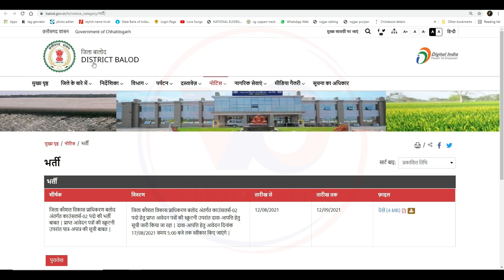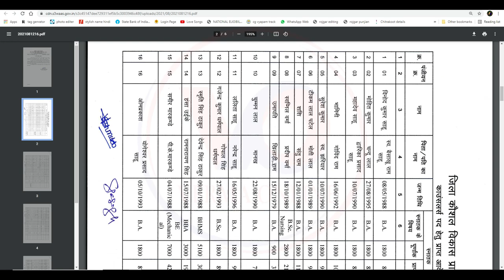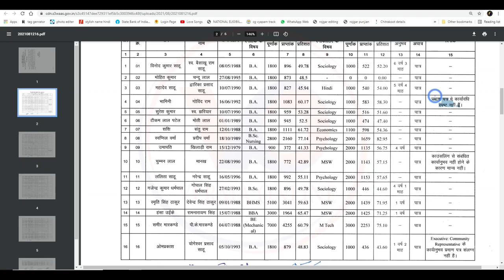counselor Vacancy Balod eligible and ineligible list जिला कौशल विकास प्राधिकरण बलोद काउंसलर्स भर्ती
नमस्कार दोस्तों मैं हूं हर्ष और आप सभी का स्वागत है वर्मा ऑनलाइन परिवार में दोस्तों आज हम लाये हैजिला कौशल विकास प्राधिकरण बलोद अंतर्गत काउंसलर्स-02 पदो की भर्ती बाबत | प्राप्त आवेदन पत्रों की स्क्रूटनी उपरांत पात्र-अपात्र की सूची बाबत | जिला कौशल विकास प्राधिकरण बलोद अंतर्गत काउंसलर्स-02 पदो हेतु प्राप्त आवेदन पत्रों की स्क्रूटनी उपरांत दावा-आपत्ति हेतु सूची जारी किया जा रहा | दावा-आपत्ति हेतु आवेदन दिनांक 17/08/2021 समय 5:00 बजे तक स्वीकार किए जाएंगे | तो दोस्तों कैसा लगा यह वीडियो मुझे कमेंट करके जरूर बताएं और अगर आप मेरे चैनल में नए हैं तो चैनल को सब्सक्राइब करना ना भूले और बैल आइकन में बटन दबा दें ताकि मेरे वीडियो सबसे पहले आपको मिले औरअपना प्यार हमेशा बनाए रखें

Your friend
Harsh Verma

🙏🙏जय जोहर🙏🙏
          🙏जय छत्तीसगढ़🙏

Tag - Balod new bharti ,
Balod new vecancy ,
Balod Chhattisgarh new vacancy ,
Balod job vacancy 2021,
Balod nai Bharti ,
Balod Shikshak Bharti ,
Balod Counselor Bharti list,
 Balod Counselor Bharti requirement ,
Balod Counselor Bharti job vacancy 2021,
 new bharti Balod,
 new job vacancy Balod Chhattisgarh ,
new vecancy Chhattisgarh,
 12 August 2021 new job vecancy,
 Chhattisgarh new vecancy,
 Chhattisgarh job vacancy 2021,
Chhattisgarh latest vacancy 2021,
बालोद नई भारती,
बालोद नई रिक्ति,
बालोद छत्तीसगढ़ नई रिक्ति,
बालोद नौकरी रिक्ति 2021,
बालोद नई भारती,
बालोद शिक्षक भारती,
बालोद काउंसलर भारती सूची,
  बालोद काउंसलर भारती आवश्यकता,
बालोद काउंसलर भारती नौकरी रिक्ति 2021,
  नई भारती बालोद,
  नई भारती 2021,
  नई रिक्ति 2021,
  नई नौकरी रिक्ति बालोद छत्तीसगढ़,
नई रिक्ति छत्तीसगढ़,
  12 अगस्त 2021 नई नौकरी रिक्ति,
  छत्तीसगढ़ नई रिक्ति,
  छत्तीसगढ़ नौकरी रिक्ति 2021,
छत्तीसगढ़ नवीनतम रिक्ति 2021,